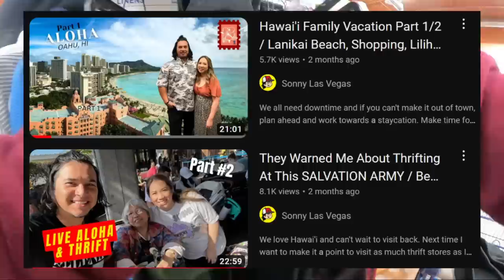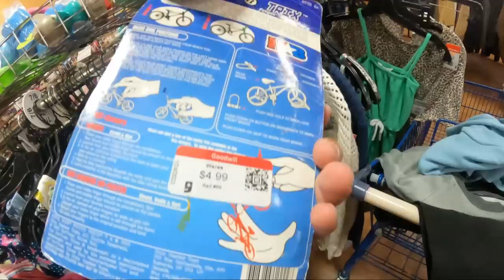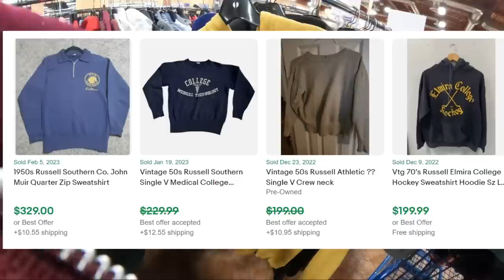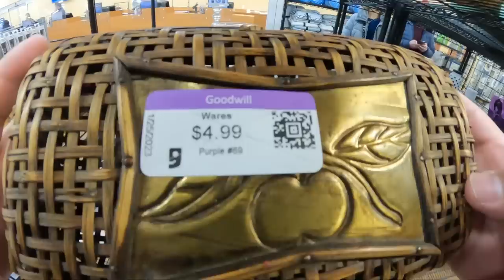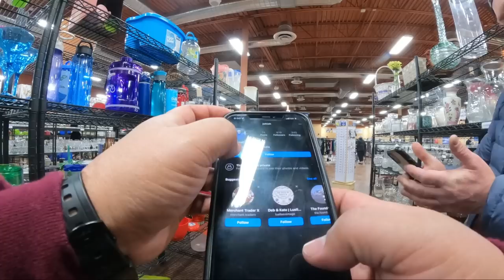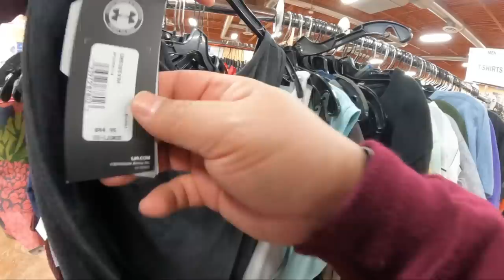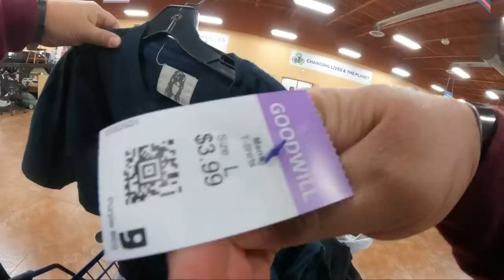See You How Much These Brands Are WORTH & Why I Resell Them For Profit!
Another fun adventure with Moma Dola! Emoji Coming Soon!

Reseller Cartel Brick & Mortar
Open Tuesday-Saturday: 10am-5pm
1401 N. Decatur BLVD

Flea Con @FleaCon Event:
**Feb 11th

Upcoming Events:
Feb 7th: Guest on @TheNurseFlipper  w/@MikeyBagsOfMoney
February 11th  Flea Con Event in California
March 7th Co-host on @TheNurseFlipper

Ebay, Instagram, TikTok & More